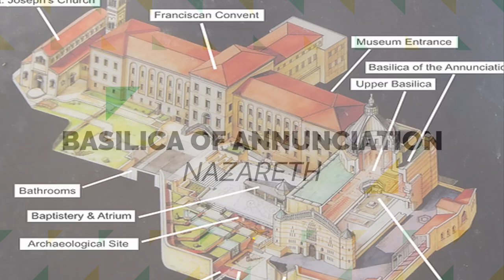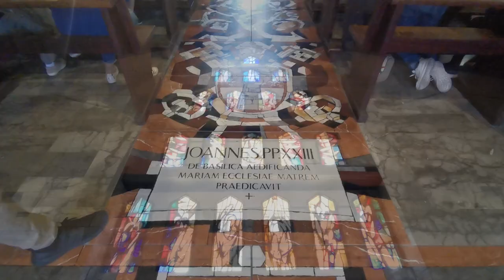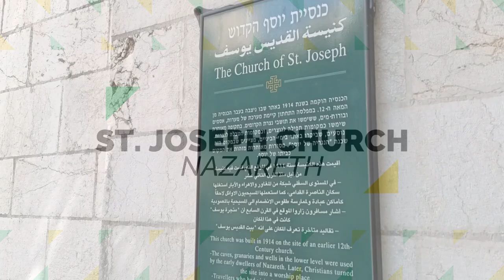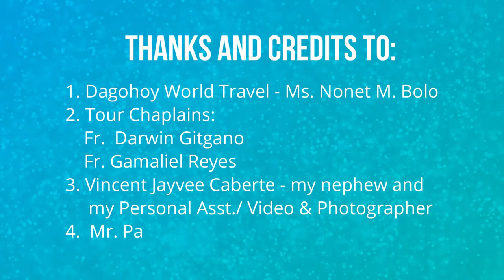HOLYLAND VISIT TO NAZARETH: CHURCH OF ANNUNCIATION & ST. JOSEPH CHURCH/DISABILITY TRAVEL VLOG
Nazareth's most famous church is the Basilica of Annunciation which stands on the spot believed by the Roman Catholic Church to be where the Angel Gabriel appeared before Mary and told her she would have a son who would be the son of God.